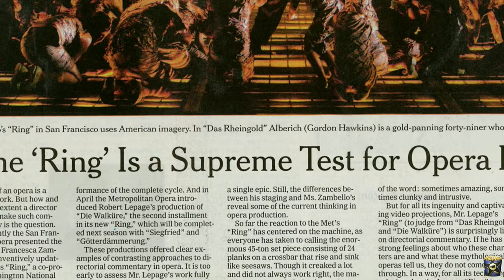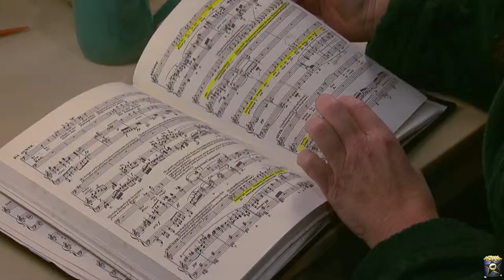Wagner's Dream - Official Trailer HD (2012)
The stakes could not be higher as visionary director Robert Lepage, the world's greatest singers, and the Metropolitan Opera tackle Wagner's Ring cycle. An intimate look at the enormous theatrical and musical challenges of staging opera's most monumental work, the film chronicles the quest to fulfill Wagner's dream of a perfect Ring.

Director: Susan Froemke
Cast: Robert Lepage, Deborah Voigt, Jay Hunter Morris, Peter Gelb
Run Time: 115 minutes